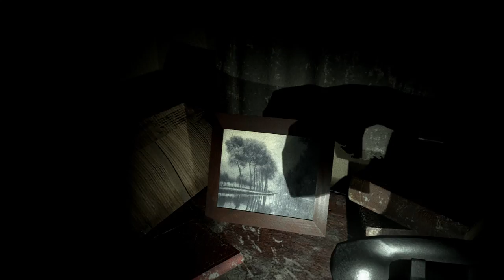Contemp | Indie Horror Game | gameplay